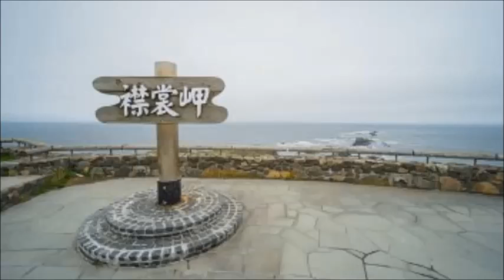제규어 하모니카 연주(일본가요:일본엔카 시마쿠라 치요코-에리모 곶, 에리모 미사키, 襟裳岬)